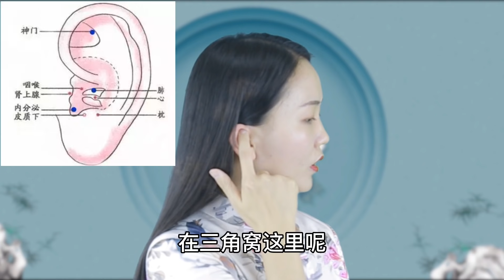人人能用的“傻瓜助眠法”，入睡困難的，簡單4步，安神助眠睡得香【健康管理師李曉】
失眠、睡不著覺，躺在床上翻來覆去，越睡不著越心煩，這其實是肝火擾心的原因。肝火擾心之後，一個典型的表現就是做夢多，還總做噩夢，睡不好，早起就頭腦昏沉。今天就給大家分享一種適合心肝火大導致失眠的傻瓜助眠法，有很好的助眠效果。